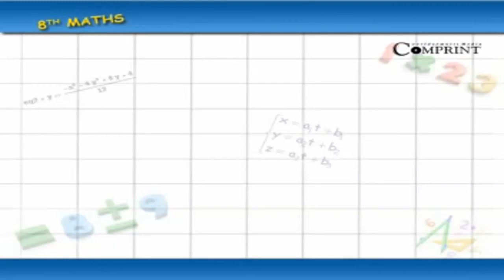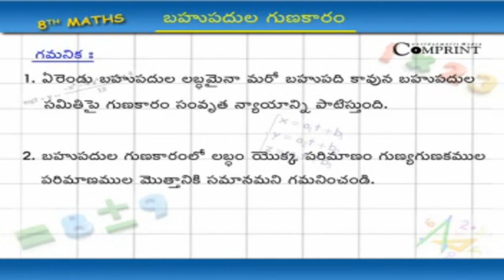బహుపదుల గుణకారం | 8th Class Mathematics | Digital Teacher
బహుపదుల గుణకారం, 8th Class Mathematics, Telugu Medium. AP And Telangana State Syllabus Online by Digital Teacher.